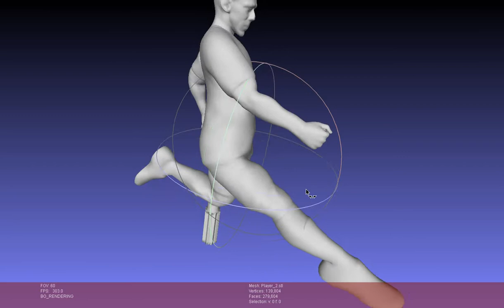Screen Recording 20 09 2020 14 45 11